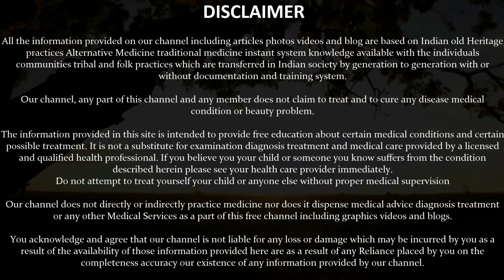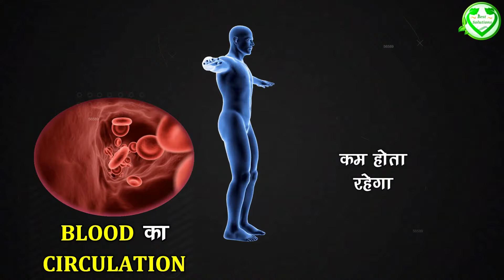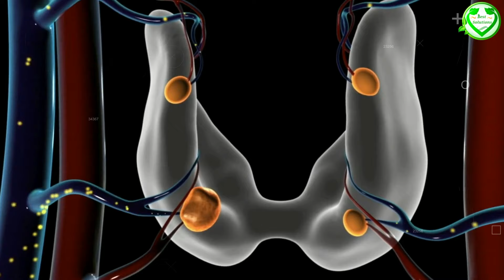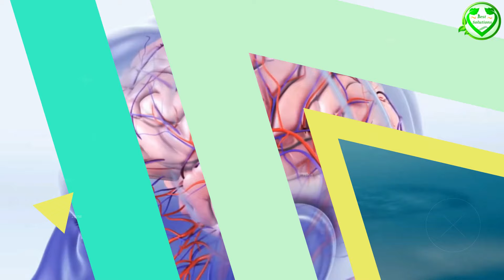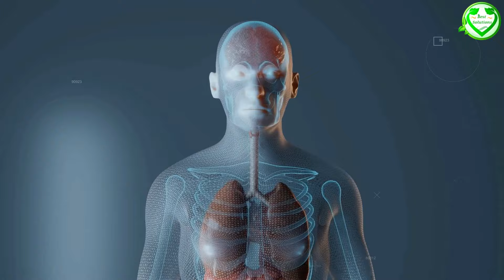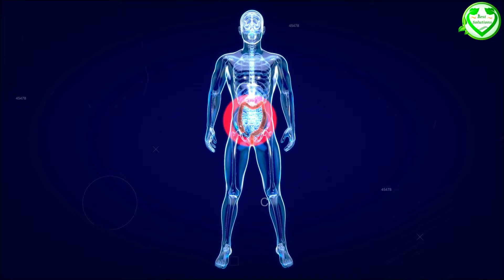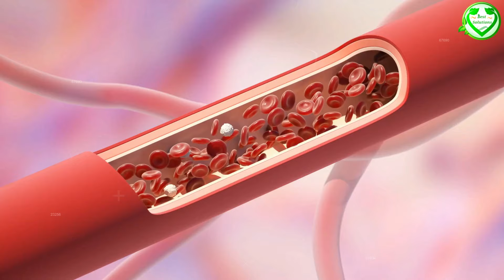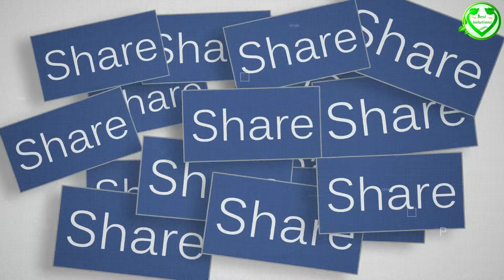Fridge का पानी पीने के ये नुकसान जानकर कभी इसे पीने के बारे में सोचेंगे भी नही।fridge ka thanda pani